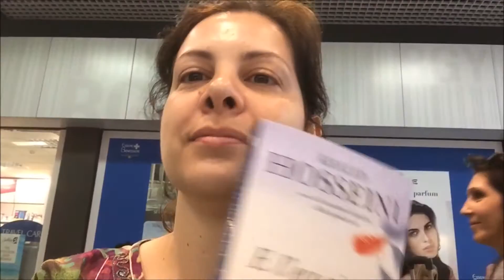Istanbul 27 giugno 2016 ❤ MyGlamLife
Siamo partiti in vacanza per la Turchia e abbiamo soggiornato ad Istanbul la sera prima dell'attentato. Fortunatamente siamo partiti per un'altra destinazione prima che accadesse la tragedia all'aeroporto.
Questo è un piccolo vlog del nostro soggiorno ad Istanbul.